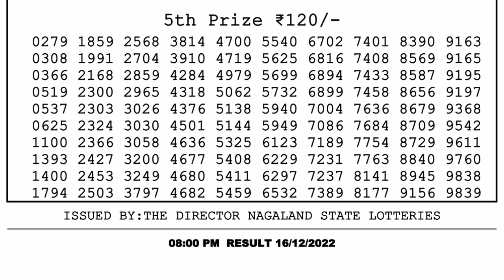Nagaland Lottery Sambad Live 8pm 16.12.21